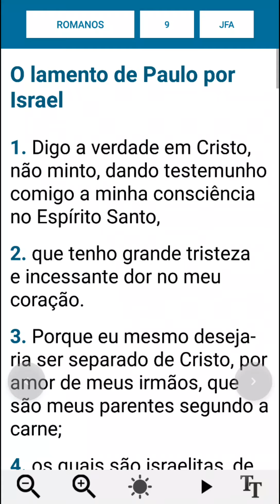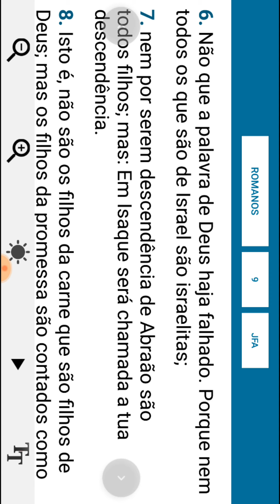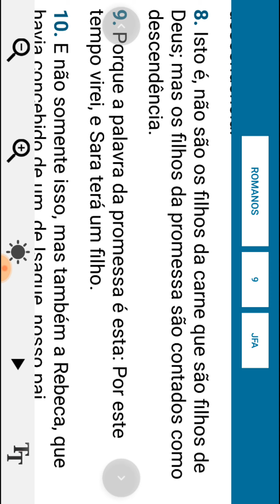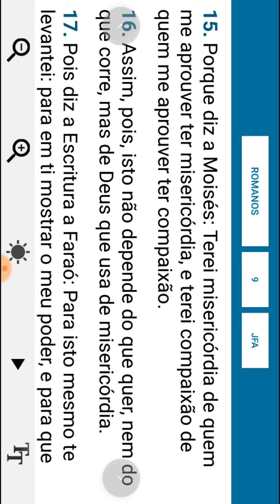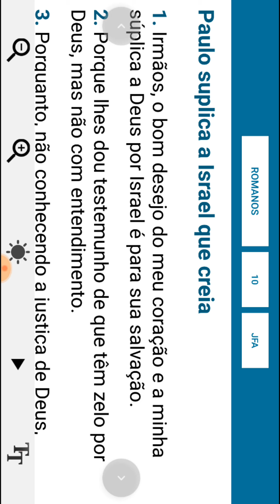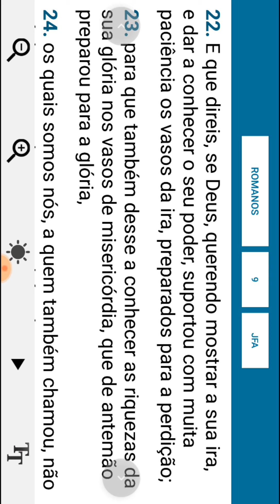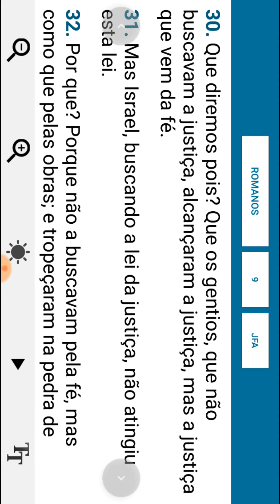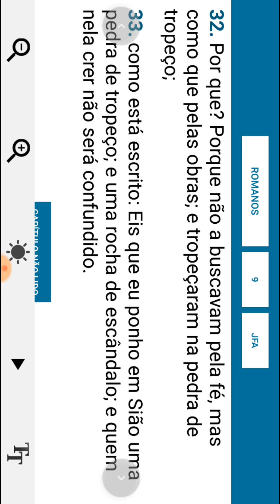Romanos capitulo 09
Essa leitura é extremamente abençoadora! Ler a Bíblia e não conseguir enxergar a Jesus Cristo, a Poderosa salvação do Pai, isso é omitir a essência da Bíblia.